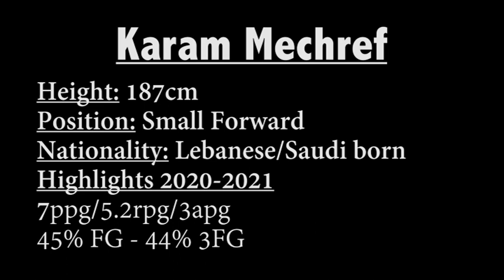Karam Mechref season 2020/2021 Highlights